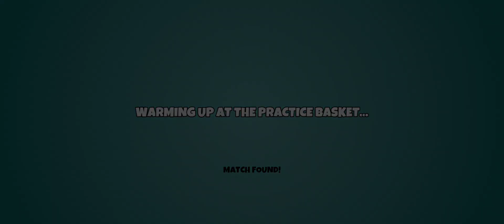Daddy & Emily's MP Round 17July, Disc Golf Valley. Bonus hole at the end!